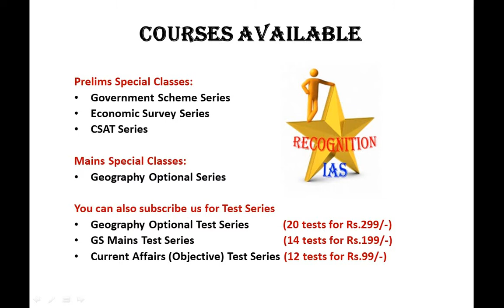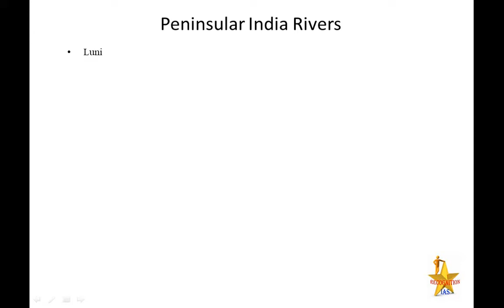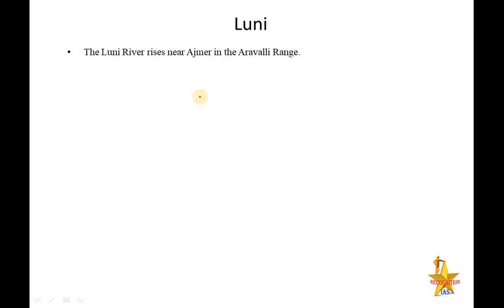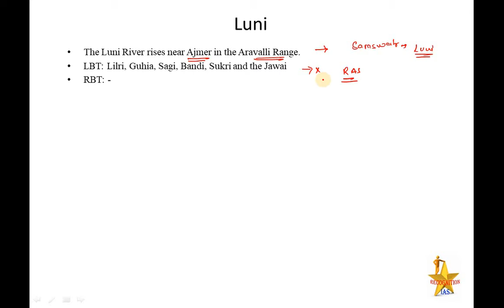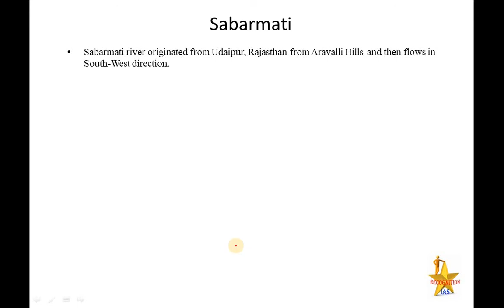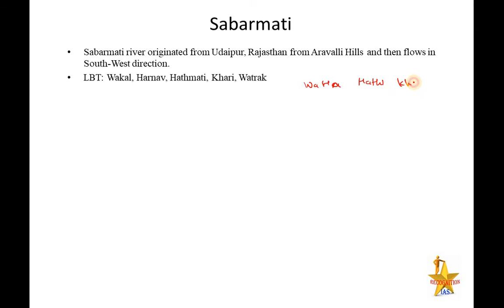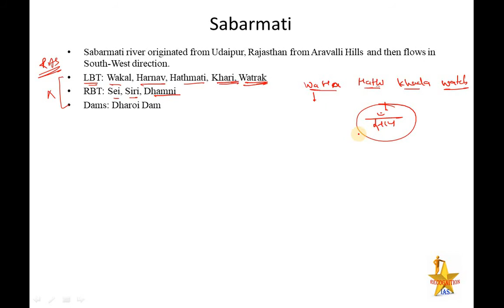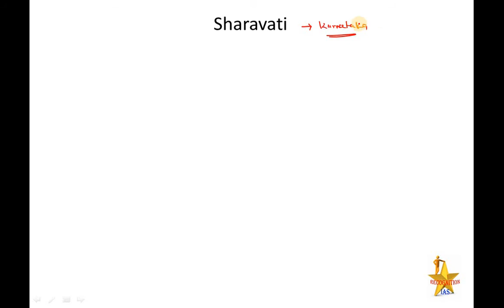Day26: Map Making Class for GS (Geography) & Geography Optional (Paper 2)- Peninsular India Rivers